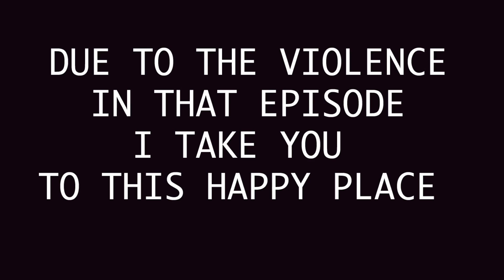Scandal season 6 episode 9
This is Scandal mockery.